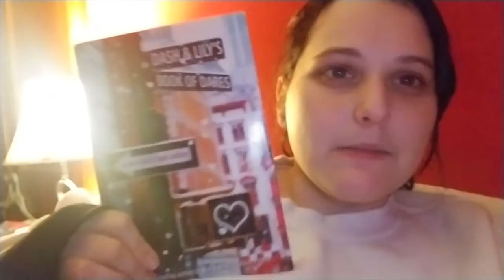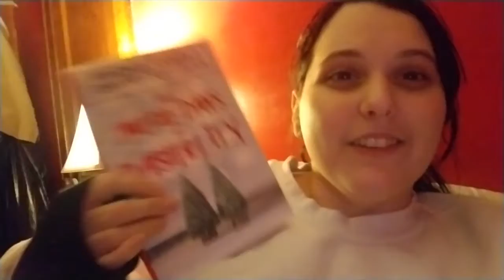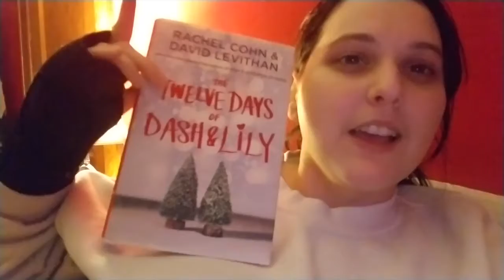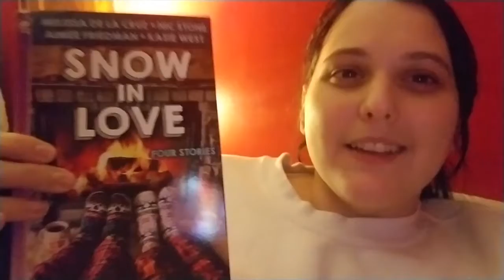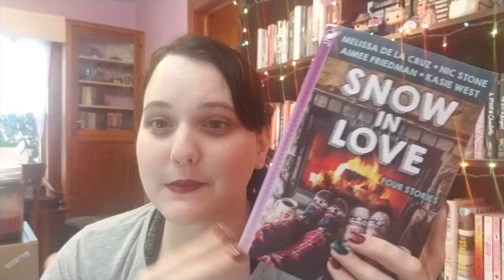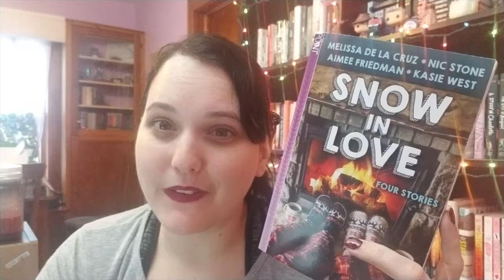Trip to the hospital, worst book I read this year, & cute kids | TisTheSeason-a-Thon Day 5, 6, & 7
It took a long time to get this video out but it is finally finished. Friday was a rough day for me but we made it through to a pretty satisfying ending to the week.